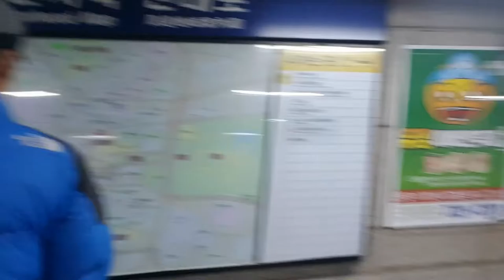200만 명이 모인 혹한기 탄핵 캠프 주요장면 @ 박근혜퇴진역 2016.12.03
전국에서 200만 명이 들고 일어나는데도 버티고 있는 박근혜 씨의 배짱인 건지, 어떻게 행동해야 할지 알려줄 사람이 없어서 저러는 건지 참...